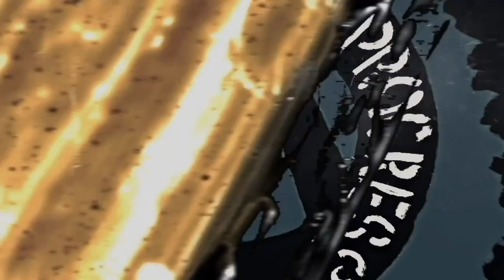The Cold Hearted Disaster of Capitalist Healthcare